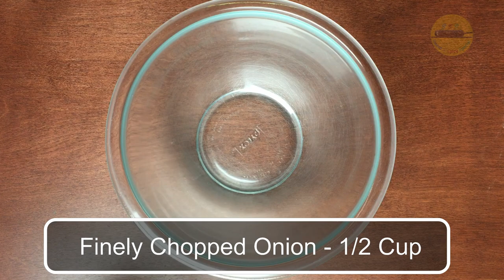Rava Toast Recipe/ Suji Toast or Sooji Toast Recipe/ Bread Rava Toast Recipe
This is very easy recipe of bread rava toast or Sooji Toast or Suji toast. It is yummy tea time snack.

This will give me an encouragement to upload more Sweet & Spicy Special Videos.